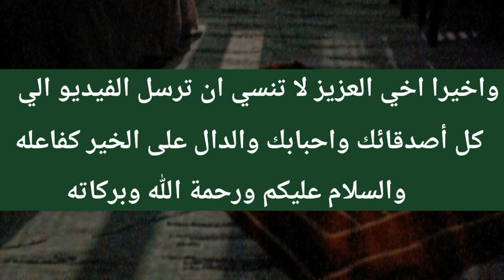موعد عيد الفطر المبارك 2024-1445 | اول ايام عيد الفطر 2024 | متي موعد عيد الفطر 2024 -1445 فلكيا